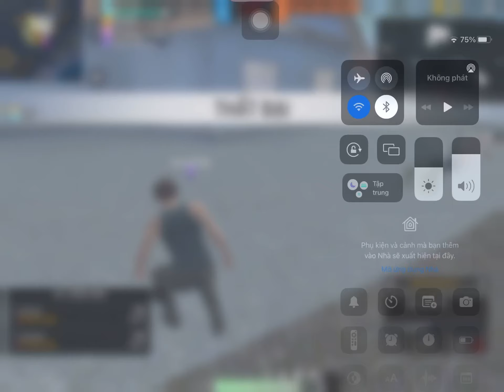Free fire / TCXH / cuong k8 , Loc5Cta , rip_pet123